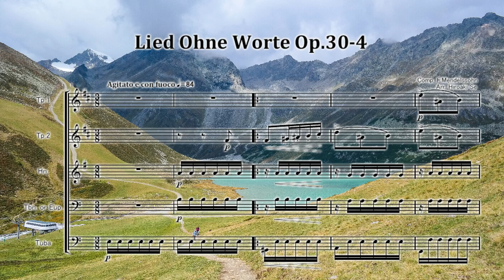金管五重奏 メンデルスゾーン 無言歌集 第2巻 作品30-4「さすらい人」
Lied ohne Worte, Op.30-4 The Wanderer
Mendelssohn, Felix

編成はTp.2本、Hn.、Tbn.またはEup.、Tubaです。
サックス五重奏版、木管五重奏版、クラリネット五重奏版、
鍵盤打楽器四重奏版は発売中です。

ロマンチックで緊張感のある作品を、ぜひお楽しみください。

『無言歌集 Lieder ohne Worte』は、メンデルスゾーンが生涯にわたって作曲したピアノ独奏のための作品集です。
全8巻からなり、各巻6曲ずつで合計48曲が収められています。
メンデルスゾーンのピアノ作品として最も有名で、しかもロマン派の教材として取り上げられることの多いのが「無言歌集」です。
ワーグナーが「第一級の風景画家」と言ったように、メンデルスゾーンは情景描写や標題音楽の作曲において才能を発揮しています。
この“言葉のない歌曲”、「無言歌」、という形でメンデルスゾーンは心象風景や感情描写までも、表現しました。
歌曲風の旋律をもった器楽曲であるため、旋律線をはっきりと浮き立たせ、抒情的に演奏することが重要です。

メンデルスゾーンが活躍したこの時期、ブルジョアジーの家庭を中心に、ピアノが教養として普及しました。
そのため、家庭で気楽に弾ける作品が多く作られましたが、この《無言歌集》もその一つです。

《無言歌集》は各６曲ずつの計８集からなり、生前に出版されたのは、第6集までです。第７集は、1851年、第８集は1867年に出版されました。
1832年、第１集を出版したときには、メンデルスゾーンは、《ピアノのためのメロディー》と記していて、《無言歌集》の名称を
もつようになったのは1835年に第２集を出版してからのことでした。

標題をもっているものが多いのですが、作曲者自身によってつけられたものはわずかです。
実際、メンデルスゾーンは標題をつけることによって、音楽的な想像力が限定されることを嫌っていたようです。

この第4曲《さすらい人》はアジタート・エ・コン・フォコで、
緊張感と流動する感情が曲を支配します。原調はロ短調ですが中間部では転調を繰り返し、
不安定な感情の高まりを表現ていします。
さすらう人の感情を表現できれば素晴らしい演奏になるでしょう。

第2巻 作品30
出版年代：1835年

1.変ホ長調、アンダンテ・エスプレッシーヴォ　《瞑想》　（作曲年代不明）
2.変ロ短調、アレグロ・ディ・モルト　《安らぎもなく》　（作曲年代不明）
《心配》と呼ばれることもあります。
3.ホ長調、アダージョ・ノン・トロッポ　《慰め》　（作曲年代不明）
カトリック聖歌集第100番「しずかに神と」、讃美歌第30番および讃美歌21・第211番「朝風しずかに吹きて」として教会で歌われています。
4.ロ短調、アジタート・エ・コン・フォコ　《さすらい人》　（1834年1月30日作曲）
《道に迷って》とも呼ばれます。
5.ニ長調、アンダンテ・グラツィオーソ　《小川》　（1833年12月12日作曲）
6.嬰ヘ短調、アレグレット・トランクィロ　『ヴェネツィアの舟歌 第2』　（作曲年代不明）
メンデルスゾーンが自分でつけた『ヴェネツィアの舟歌』の第2番。